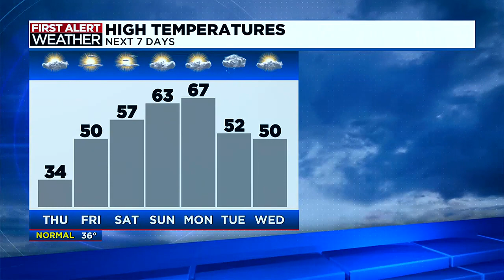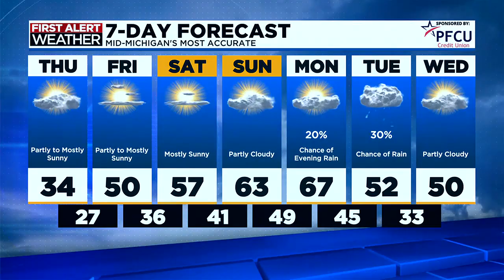First Alert: Thursday afternoon, Feb. 29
Meteorologist Diane Phillips has your First Alert forecast.